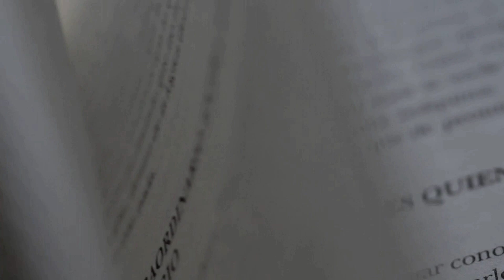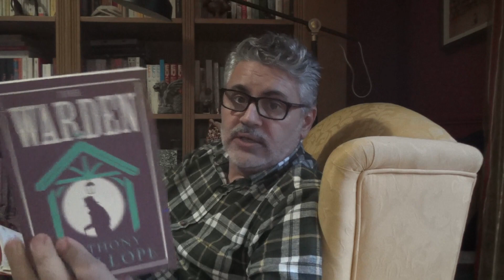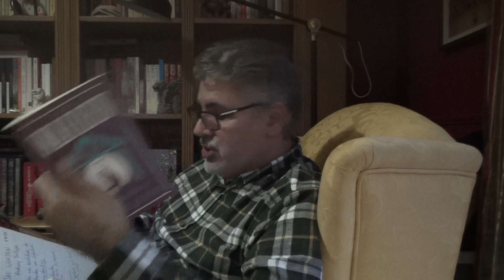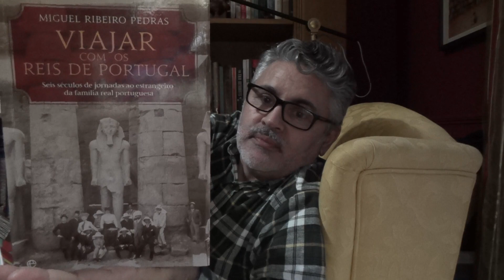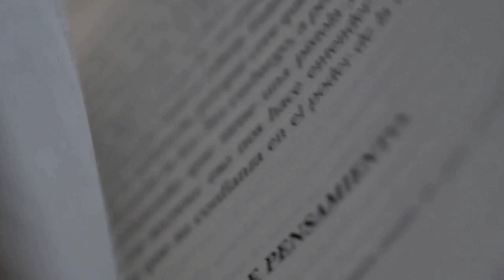AS MINHAS LEITURAS DE OUTONO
Neste vídeo falo sobre as minhas leituras do início de Outono, de outubro e novembro de 2023.

Obras mencionadas:
UM GENTLEMAN EM MOSCOVO, de Amor Towles
WALK THE BLUE FIELDS, de Claire Keegan
THE WARDEN, de Anthony Trollope
VIAJAR COM OS REIS DE PORTUGAL, de Miguel Ribeiro Pedras

Para comprar este ou outros livros na Wook siga este
Para comprar este ou outros livros na Bertrand siga este

O meu Facebook:  / jose.m.m.santos
O meu Instagram:  @greenman.jmms
O meu Goodreads:  / 6981707.jose_m_m_santos

Boas leituras!